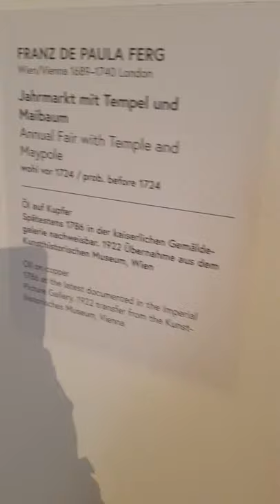ARTBURO ART VLOG | FRANZ DE PAULA FERG - Jahrmarkt mit Tempel und Maibaum (Belvedere Museum, Vienna)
ARTBURO ART VLOG | FRANZ DE PAULA FERG - Jahrmarkt mit Tempel und Maibaum, 1724 (Belvedere Museum, Vienna). Exceptional Piece.